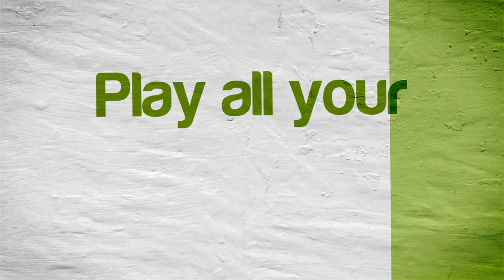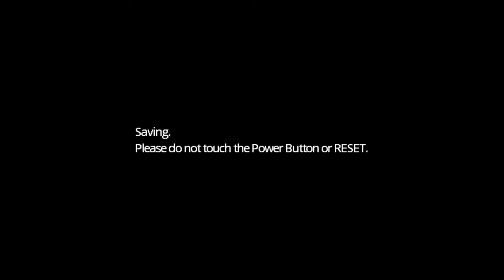Power Punch | Dolphin Emulator 5.0-14337 [1080p HD] | Nintendo Wii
Dolphin 5.0 (dev build 14337) Power Punch Nintendo Wii in 1080p HD.

Showing off gameplay of Power Punch for the Nintendo Wii using the Dolphin Wii / Gamecube emulator for Windows (version 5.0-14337).  With Dolphin you can play the best Wii games, such as Mario Galaxy 1 and 2, The Legend of Zelda: The Twilight Princess, Metroid Prime 3: Corruption, Super Smash Bros. Brawl, Kirby's Return to Dream Land, New Super Mario Bros. Wii, Wii Play, and Mario Kart Wii.